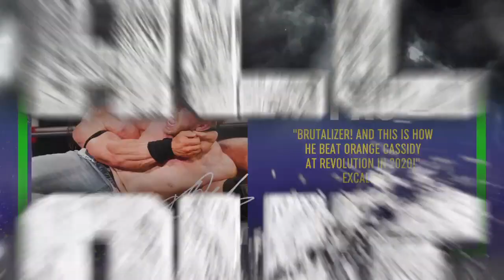AEW ALL OUT!!!! Fight Forever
AEW ALL OUT

W Bryan Danielson Vs Jon Moxley
Lights Out Match
Brian Cage Vs Lance Archer W
W Shida & Soho Vs Anna & Tay
AEW World Tag Team Championships
W Ricky Vs Sammy Vs Sky Vs Pac
W Powerhouse Hobbs Vs Chris Jericho
⭐⭐⭐⭐⭐⭐ BEATDOWN
Kenny Omega Vs Miro W
Kris Statlander Vs Nyla Rose W
AEW Women's Championship
Cody & Hangman Vs Young Bucks W
Malakai Black Vs Dax Hardwood W
Exploding Barbed Wire Deathmatch
AEW World Heavyweight Championship